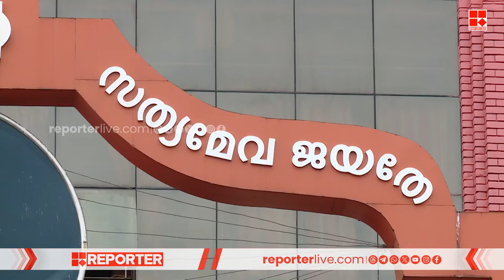സംസ്ഥാനത്ത് വിഷുചന്ത തുടങ്ങാൻ സർക്കാരിന് അനുമതി | Vishu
With Regards
Team RBC